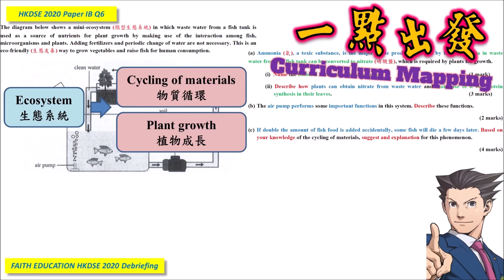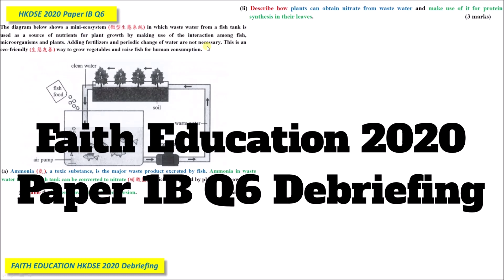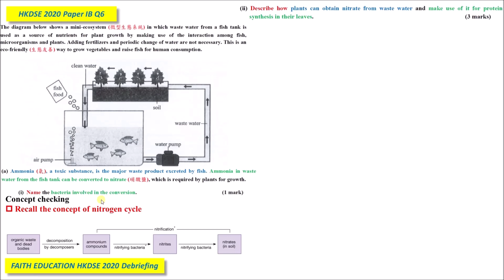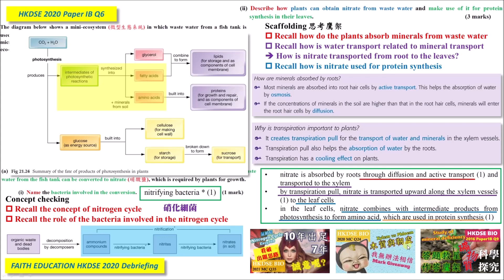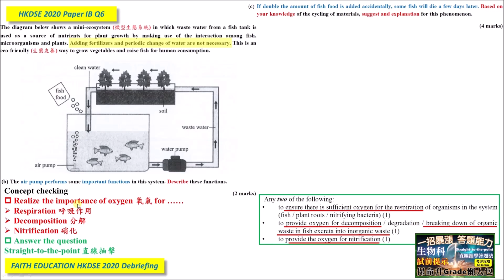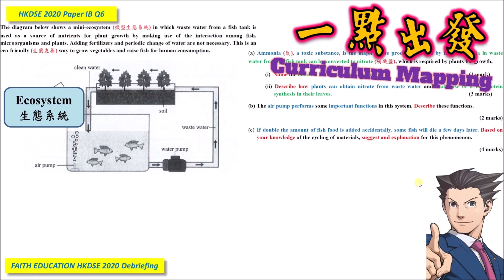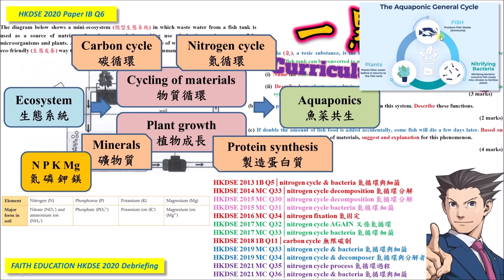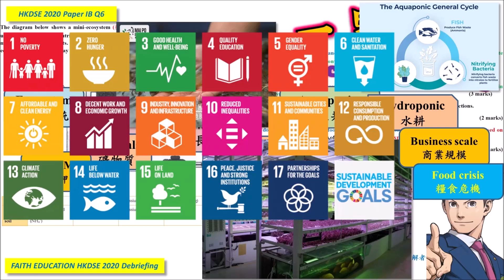【年年都出】破解SBA│DSE Bio│HKDSE 2020 1B Q6│nitrogen cycle aquaponic 氮循環 魚菜共生│Faith Education {雙語Bilingual}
梁公語錄

➘ 你會感興趣的影片:
1. 💋[BIO殺手的告白] 🌹│ 讀Bio乜都要死記？！│揭秘一招讓你學習生物上癮的實戰心法
2. 📌生物科最後提醒005 │ 超實用破解SBA心結 │ experimental VS control set-up 實驗對照點樣分？
3. 📌生物科最後提醒002 │ 全視技能 │ DSER必看溫習方法 │ 六大題型整合 │ 筆記任Down
4. 【經驗實證】📌生物科最後提醒007│考評報告分析心得│網絡思考法│一片解決雕鑽問法│195個必溫概念│DSER必看溫習方法
5. 【初高中理科生必看】3V變項全掌握 3V Secrets │破解SBA│三位一體 Holy Trinity
6. 【超實用】📌生物科最後提醒006│考評報告分析心得│直線抽擊答題法│DSER必看溫習方法│straight-to-the-point
0:00 廣東話
10:22 English